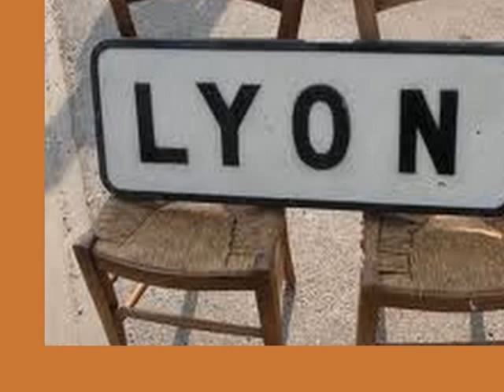屳 06.64.24.56.39 Artiste Peintre Lyon-Doménico Colombo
Domenico Colombo
EXPOSITION PERMANENTE SUR RDV
10 Allée du Bernay
69140 rillieux la pape

Artiste Peintre (Lyon) Domenico

A la découverte de Domenico Colombo

Je suis né en 1969 à Lyon d'une mère sicilienne et d'un père du sud de l'Italie.
Je me suis pris d'une passion pour la peinture à l'âge de 14 ans, grâce à Sœur Marie-Laure, qui était mon professeur de dessin dans un collège privé de Miribel dans L'Ain...
J'ai commencé par des traits d'ombre et de lumière, le fusain, le pastel, l'acrylique et je me suis interessé à l'histoire des différents styles de peinture à travers les siècles...
J'ai toujours peint et dessiné. Et même si ma passion est restée à l'état latent durant des années, consacrées à ma vie professionnelle, j'ai trouvé, grâce à la peinture, le moyen de m'évader, de m'exprimer, de raconter mes moments de vie...
Ma méthode de travail est le couteau...
Les couleurs viennent selon mes inspirations... Mes années de voyages dans les îles et sur différents continents m'ont beaucoup nourri...
Mes séries de toiles qui s'intitulent Histoires de fleurs N°1 ET N°2 expriment la naissance d'une nouvelle vie, d'un changement...Cette vie, la mienne où j'ai tout arrêté pour me consacrer à ma passion : la peinture...
L'autre série : Jennifer, symbolise la mort d'une amie très chère, terrassée par le cancer... Elle était pleine de vie et d'énergie, elle adorait les gens et une couleur en particulier... Ainsi... tous les yeux des visages que j'ai peints sont jaunes...
Je vis dans un loft qui est à la fois mon appartement, mon atelier et mon lieu d'exposition pour tous les amoureux de l'art.
Je cite tous les jours cette phrase :
« Prends le temps de sourire c'est la musique de l'âme », proverbe irlandais.

Il se passe quelque chose d'inouï : lorsque je finis de peindre une toile, je ressens une joie intense et indéfinissable.
Mais une autre toile m'invite, à chaque fois, un nouveau combat où il n'y aura pas de vainqueur...

Domenico Colombo peinture au couteau